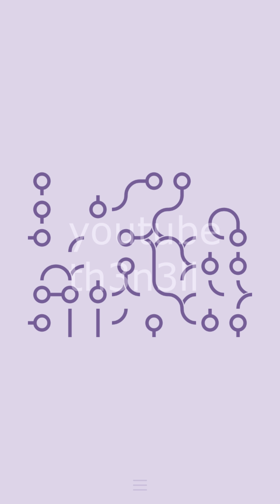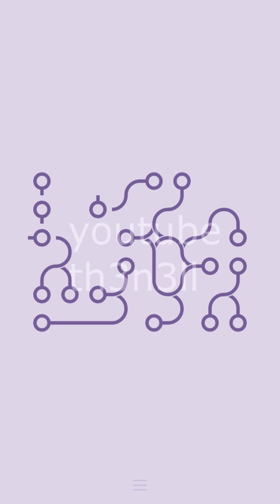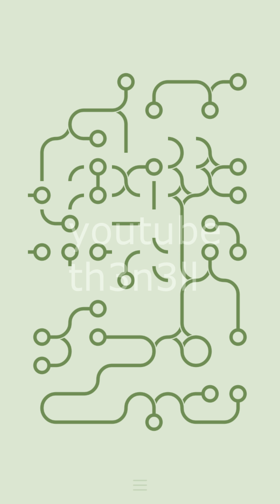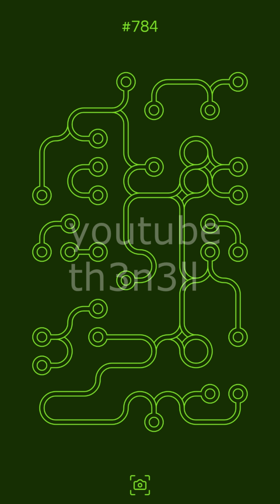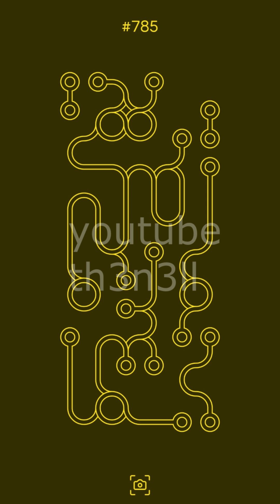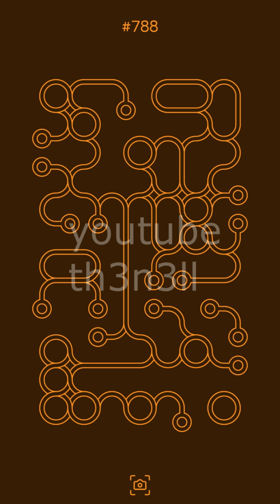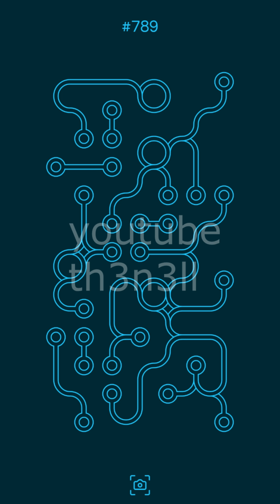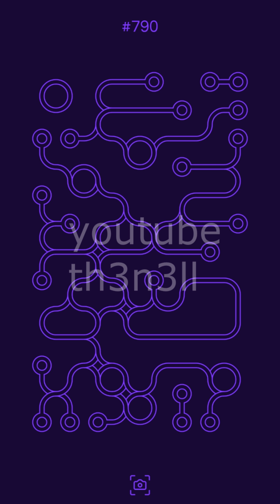∞ Schleife lvl 781-790